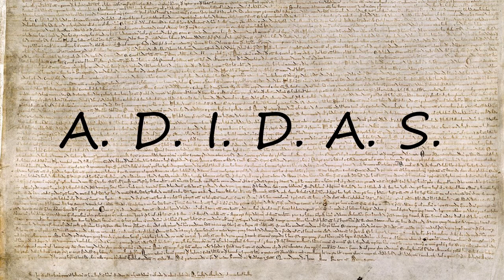How to pronounce A. D. I. D. A. S.?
How to pronounce A. D. I. D. A. S.? say A. D. I. D. A. S.! How to say A. D. I. D. A. S.. How to pronounce A. D. I. D. A. S. correctly.  Learn the pronounciation A. D. I. D. A. S.! Expand your vocabulary, learn A. D. I. D. A. S. word. Use this free pronunciation guide to practice words at a time. Learn for free. Thank you for viewing, please like or subscribe! hoe om te sê, si të thuash, እንዴት እንደሚናገር, wie sagt man, comment dire, come dire, como dizer, как сказать, nasıl denir, cómo decir, 怎么说,